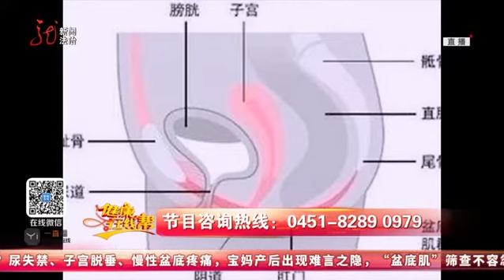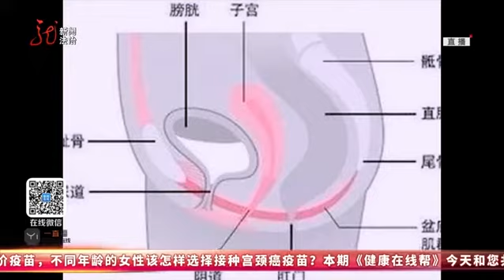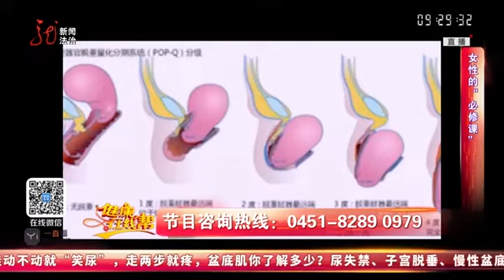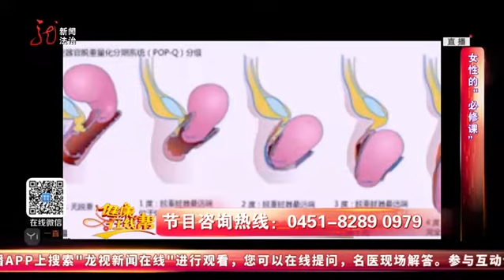宫颈癌疫苗卖断货？专家详细解读二价、四价、九价究竟如何选择【健康在线帮】